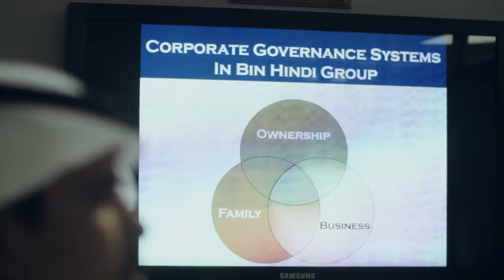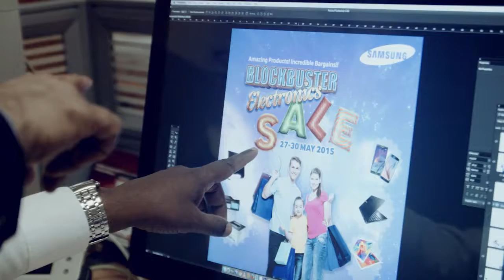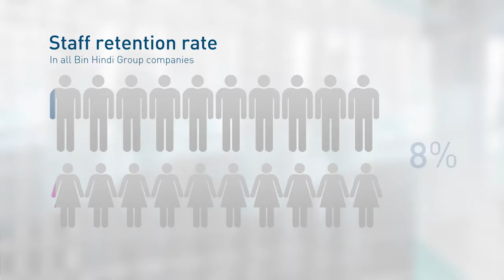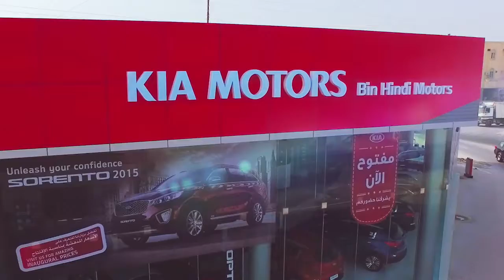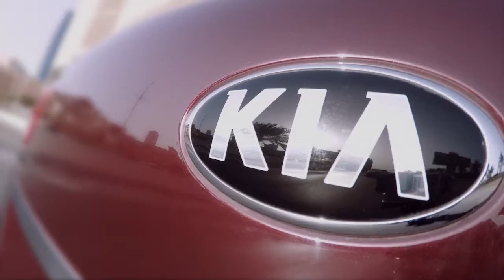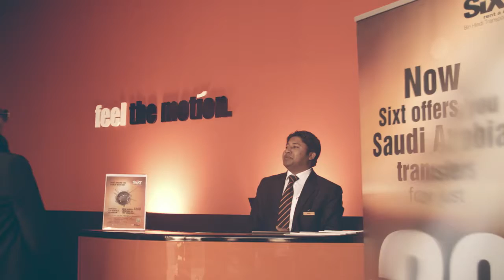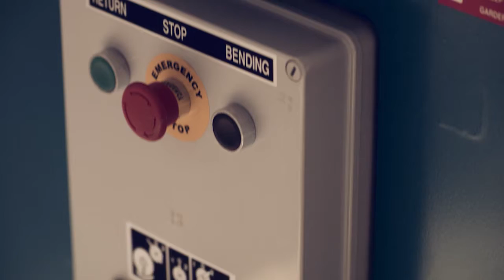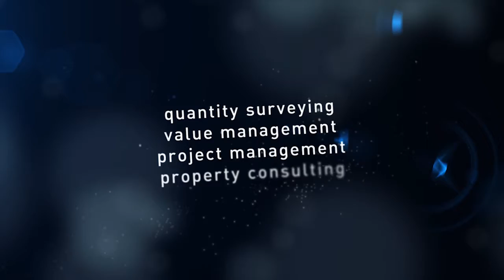Bin Hindi Bahrain Corporate Overview 2015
Client: Bin Hindi Bahrain
Agency: Miracle Bahrain
Production: BMedia Bahrain
Director: Slobodan Milivojevic Bobansky